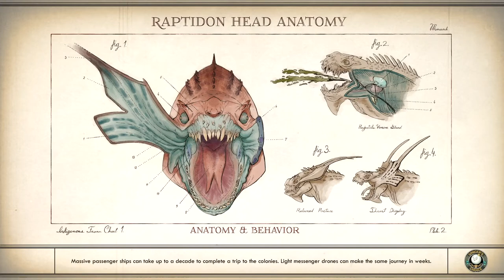SHE IS DRUNK | The Outer Worlds Part 11 // PuppetMasterYT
* Instagram.com/Puppetmasteryt1
* Facebook.com/Puppetmasteryt1